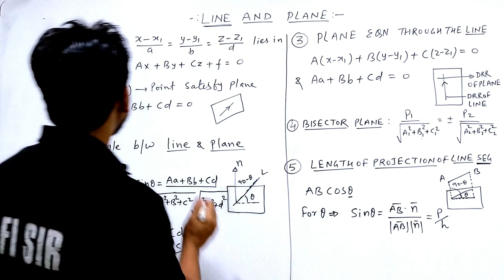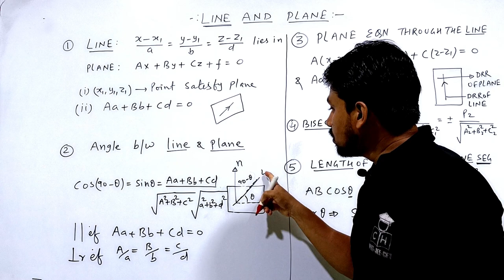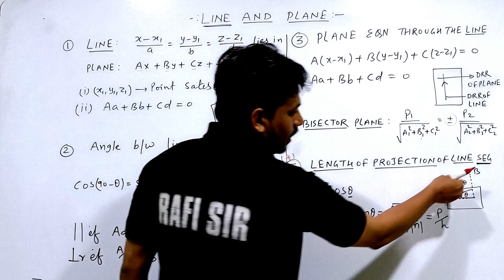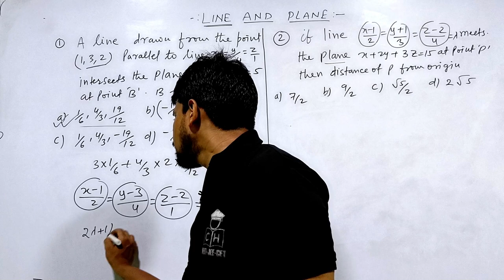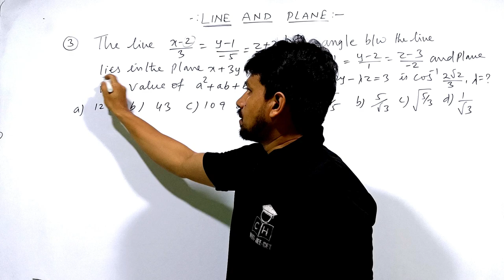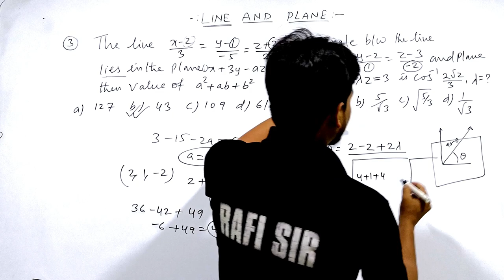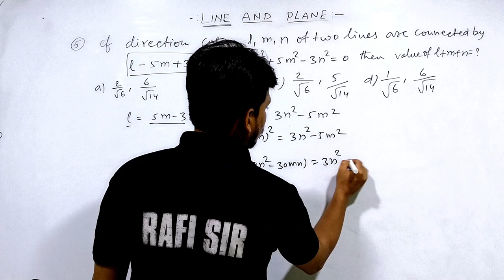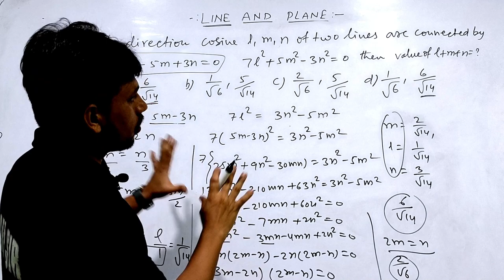LINE & PLANE |3-D| THINK LIKE NITIAN | BASIC TO ADVANCE | SMART APPROACH | JEE | CET | SOCH BADLO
neet motivation#shorts
shortcut competitive

line and plane class 12
line and plane class 12 one shot
line and plane mht cet
line and plane one shot line and plane one shot class 12 one shot mht cet
3d geometry class 12
3 d geometry class 12 one shot
3d geometry jee mains
3d geometry one shot
3d geometry class 12 one shot jee
3d geometry mains one shot
vectors and 3d geometry class 12
vectors and 3d geometry jee mains
vector and 3d
vector and 3d geometry class 12 in one shot
vector and 3d geometry jee mains pyq
plane class 12 maths
plane class 12 maths one shot
plane class 12 one shot
vectors
vectors physics class 11 th
vector one shot
vector algebra class 12 one shot
vectors maths class 12 one shot
vector algebra
vector algebra class 12 important questions 2024
vector algebra class 12 sure questions
vector